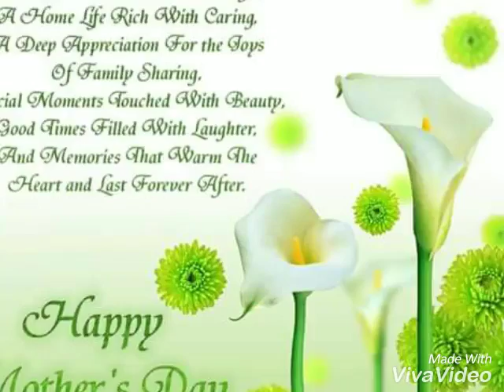Happy Birthday godma Mayeth